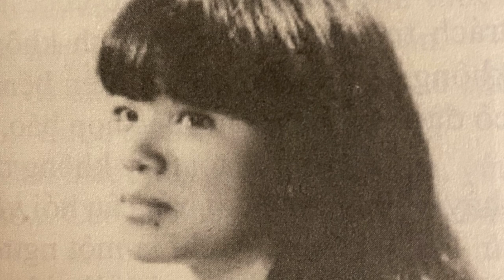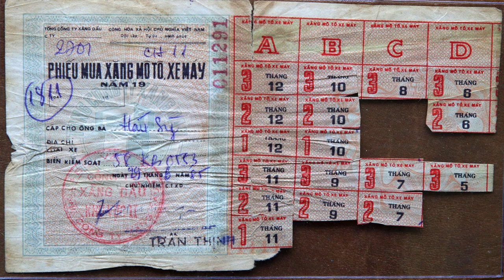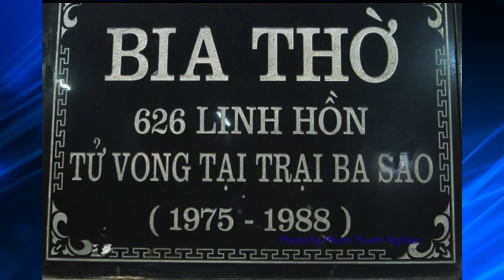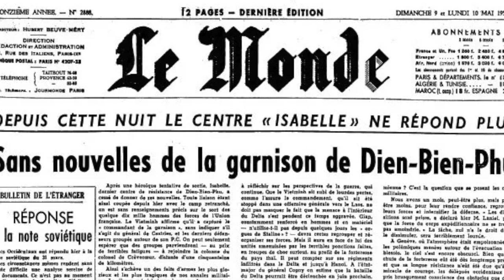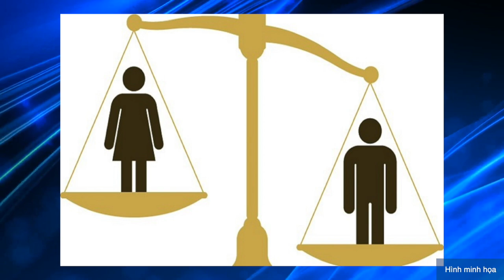Phần 7-50 Years After The Fall of South VN với Ký Giả Vũ Thanh Thủy